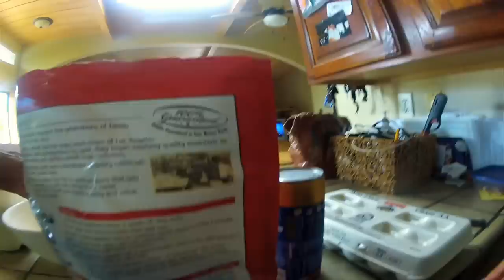GoPro HD: Mitchie Brusco's Road to X Games MMXII Episode 2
Mitchie Brusco's journey to Summer X Games 2012 continues! In this week's episode he visits a cracking good Doctor, skates through school and trains with his buddies Bucky Lasek, Kevin Staab, Danny Mayer and Pierre Luc Gagnon!

Come back soon for Episode 3!

Music
The Nucc, "Separate Checks"
                "Terrible Two"
                "Craigslist"
Courtesy of Soul Kitchen Productions